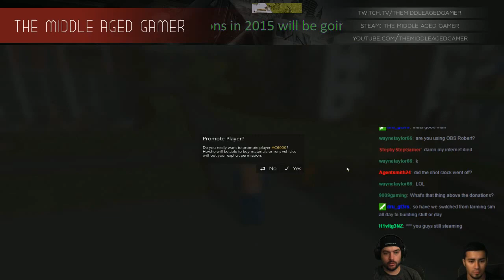Construction Simulator 2015 - Part 12 - BIG Crane - Multiplayer Streaming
The Middle Aged Gamer playing Construction Simulator 2015. This is my 12th video in a on going series of videos on this game. I am streaming with Bri Bri and AC6000 on this video. I was able to get the biggest crane and build yet another skyscraper. Hope you guys/girls enjoy!

1) HeirOwen - $80.00

2) WayneTaylor: $45.00

3) H1vltg3NZ: $43.00

4) BigBoy4012 & SlackV: $20.00

5) Waynetaylor66 - $15

Donate over $4.99 and you can select the next route or career scenario on my next Youtube video for Train Simulator 2015 or Euro Truck Simulator 2.

Twitch TV - Live streaming every Wednesday starting around 7pm CST

Steam: The Middle Aged Gamer  (Make sure to put spaces)
Origin: MiddleAgedGamer
PSN (PS3/PS4): BlacknRedGT

Game play PC Specs:

32 GB [8 GB x4] DDR4-2400 - G.SKILL Ripjaws 4
ASUS X99-Deluxe LGA 2011-v3
NZXT Kraken X40 Liquid CPU Cooling System w/ 140mm Radiator
Overclocked 20%

Recording PC Specs:

16 GB [4 GB X4] DDR3-2133 Memory
NVIDIA GeForce GTX 670 - 2GB - EVGA FTW
Gigabyte GA-X79-UP4 Motherboard
Overclocked 20%